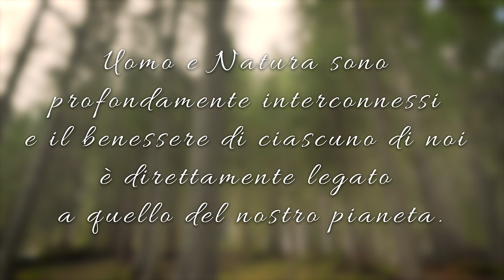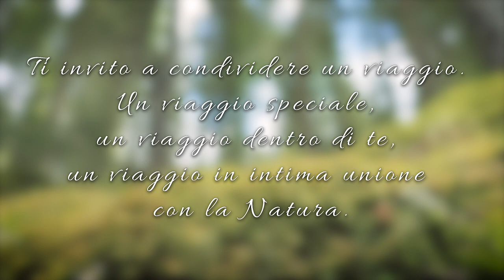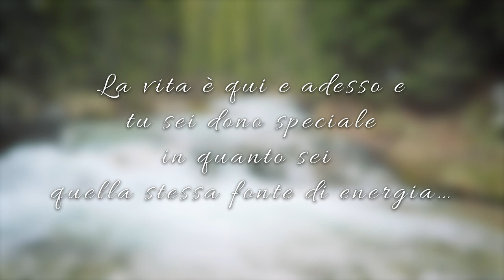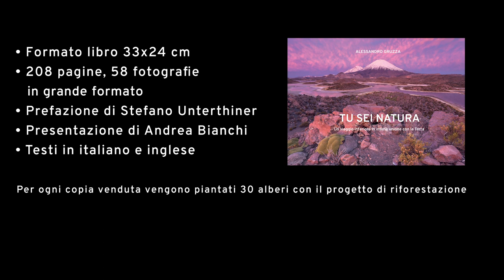“Tu sei Natura”, il libro di Alessandro Gruzza che unisce Uomo e Natura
Tu sei Natura è un libro illustrato che racconta un viaggio avventuroso, entusiasmante e fondamentale: dentro di sé, in connessione con la Natura.

I testi del libro sono ispirati da quei valori di base che, attraverso la personale esperienza di vita, sono diventati le fondamenta del mio cammino. Le fotografie scorrono in sintonia con le parole a cui si legano e sono incontri di luce avvenuti in ogni parte del mondo, dalle cime delle montagne all'immensità del mare, dal freddo dei ghiacci al caldo del deserto.

Scopo ambizioso del libro è trasmettere energia positiva di benessere e consapevolezza: è dentro di te il sentiero da seguire per rendere speciale la tua preziosa vita e la Natura è fonte suprema a cui attingere.

208 pagine, 58 fotografie di grande formato
Prefazione di Stefano Unterthiner
Presentazione di Andrea Bianchi
Testi in italiano e inglese

Prezzo di copertina: € 40,00